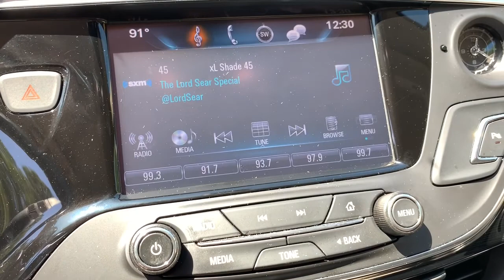2018 Buick Envision Suffolk, Chesapeake, Portsmouth, Norfolk, Virginia Beach, VA 53193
Galaxy Silver Metallic Used 2018 Buick Envision available in Suffolk, Virginia at Mike Duman Mitsubishi. Servicing the Chesapeake, Portsmouth, Norfolk, Virginia Beach, VA area.

Online Pre-Approvalk Application Available. Offsite Delivery Available (restrictions apply-contact us at 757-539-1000) VA Inspection All vehicles professionaly detailed.. 2018 Buick Envision Preferred Galaxy Silver Metallic FWD 6-Speed AutomaticbrbrCall to schedule a test drive get more information or discuss attractive low rate bank and credit union financing. Mike Duman has been satisfying automotive needs since 1980 and was recognized as the Virginia Independent Quality Dealer of the year. Buy with confidence! Why pay more?brbrAwards:br  * JD Power Initial Quality Study   * JD Power Initial Quality Study Dependability Study   * 2018 IIHS Top Safety Pick with optional front crash prevention and specific headlights   * 2018 KBB.com Brand Image AwardsbrSatisfying automotive needs since 1980. The Du-Man Can!